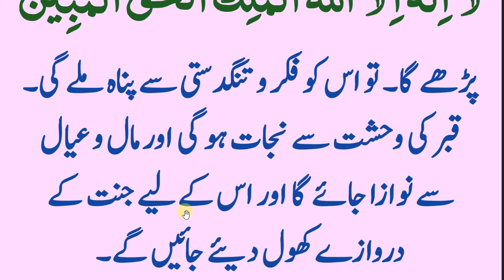Fikar air Tangdasti say Panaa ki dua | Hadess pak saw | Abid raja official